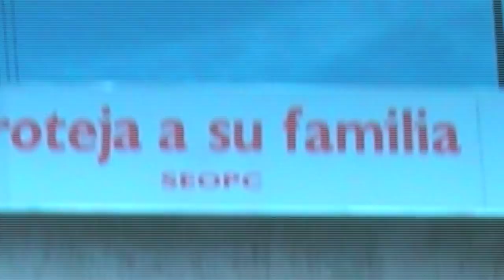BnC - Lola (teaser)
From upcoming LP in 2015
Keep Posted